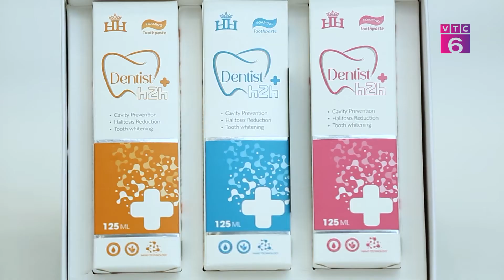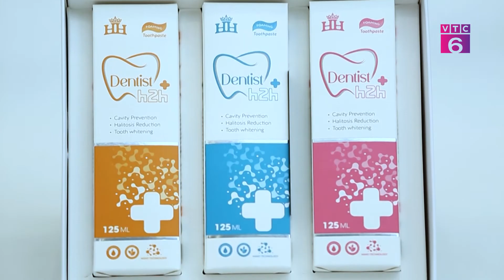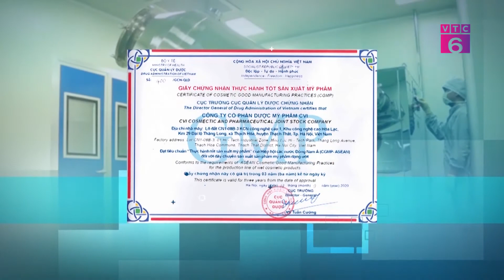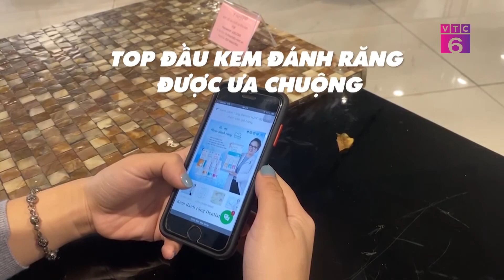Kem đánh răng tạo bọt Hoàng Hường | CẨM NANG SỨC KHỎE VTC6